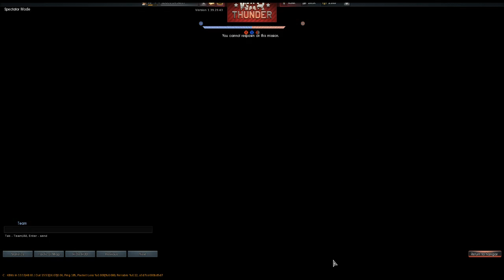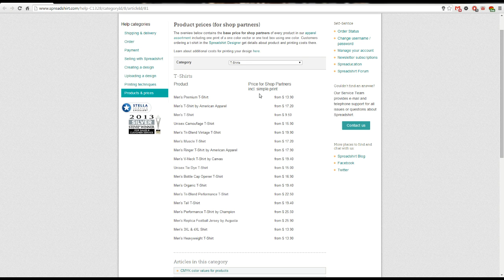May 13th 2014 Livestream - Part 2 of 2 - War Thunder Ground Forces